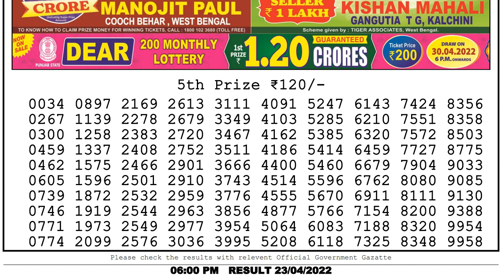Nagaland Lottery Sambad Live 6pm 23.04.2022 Dear Lottery Live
You Are Watching Nagaland State Lotteries DEAR MARS SATURDAY 06:00 PM weekly Lottery Result 23/04/2022, To watch the live draw Do a search on YouTube- nagalandlotteries/livedraw ,

Chapters:-
0:00 Lottery sambad Live
0:51 Lottery Result 5th Prize